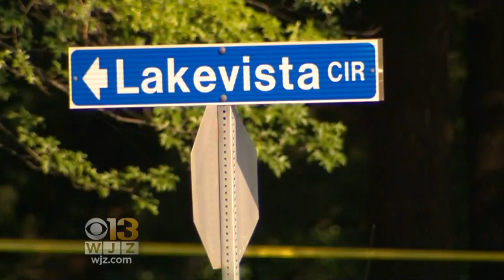Unlicensed Driver Charged In Fatal Crash During Police Chase